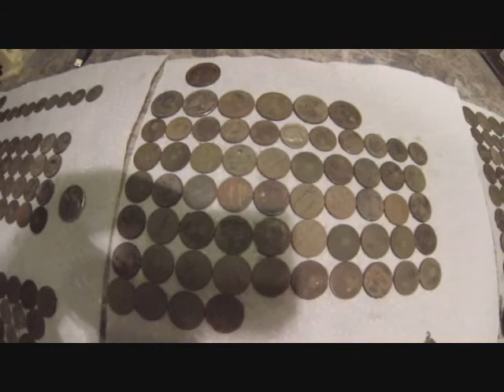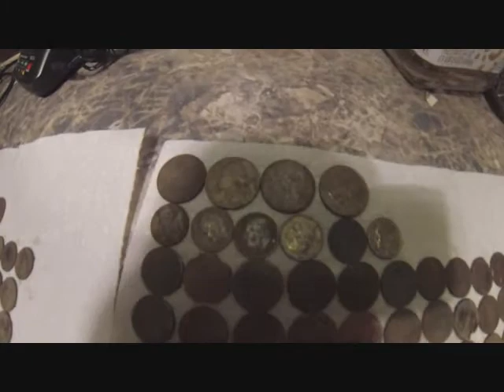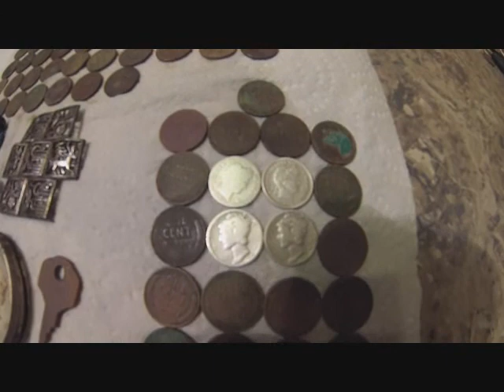4 silvers and 17 wheats:)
Forecast was way off agin today, everything stayed north of me:) stayed at the fairgrounds about 7 hours today, found some sweet silver and other things. Best wishes everyone:)